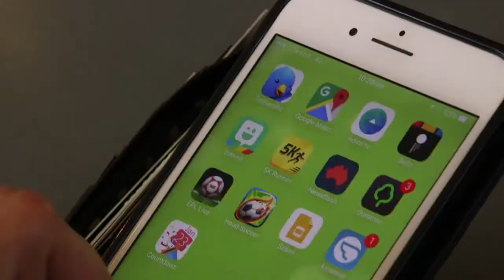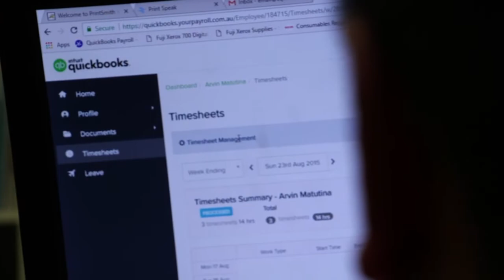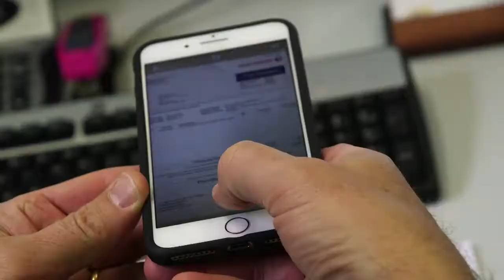2017 Global Firm of The Future Finalist: Australia | QuickBooks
See how Australian Firm of the Future finalist Lielette Calleja of All That Counts uses coaching, innovation and apps to help her small business clients thrive.